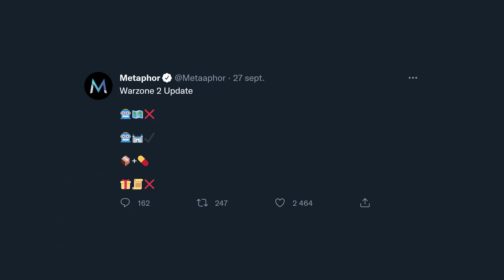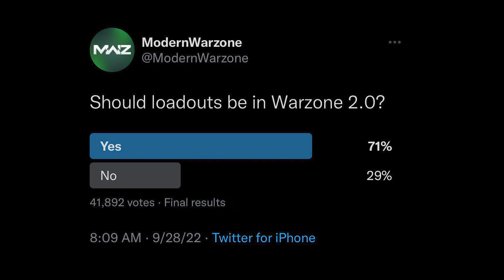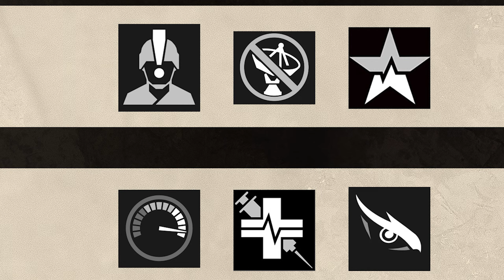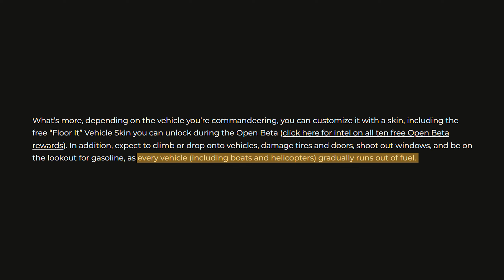Warzone 2 Change Déjà Énormément Grâce aux Retours des Joueurs !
Après une présentation qui n'avait pas convaincu tout le monde, il semblerait que Warzone 2 change complètement, et réintègre des mécaniques fondamentales du premier opus ! Ces informations proviennent de Metaphor, qui ne s'est jusqu'à présent jamais trompé sur Warzone 2.

La Saison 5 Rechargée de Warzone : Nouvelles Armes, Nouveau Mode Rebirth & La Fin de Warzone 1...

00:00 Introduction
00:51 La Source Fiable des Leaks : Metaphor
01:49 Warzone 2 n'avait pas convaincu les joueurs
03:00 Retrait des Bots (IA) de la Map
03:59 Retour du Colis & des Atouts
06:10 Loot des Caisses Similaire à celui de Warzone 1
07:00 Des Changements Incroyables
08:35 Avis & Conclusion